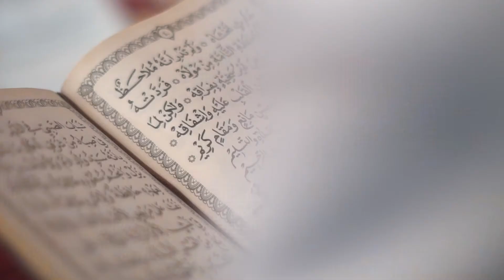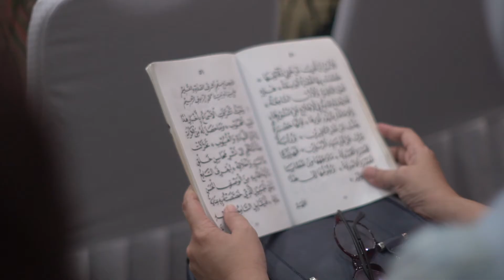Wedding Reception of Tami & Sami at HIS LIPI Grand Ballroom Jakarta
Venue & Organizer @his_lipi
Catering @tamancatering
Decoration @djati_decor_dekorasi
Photography @story_machine